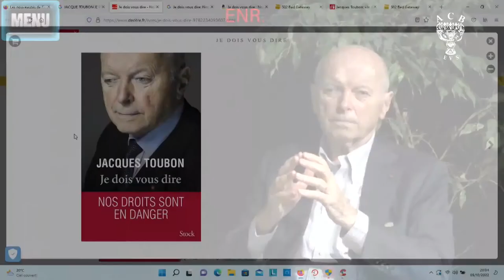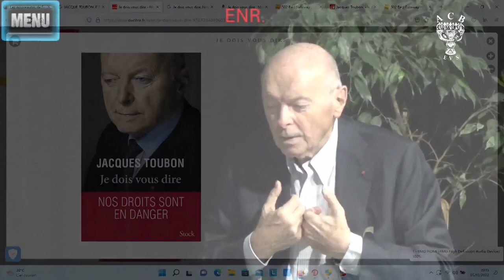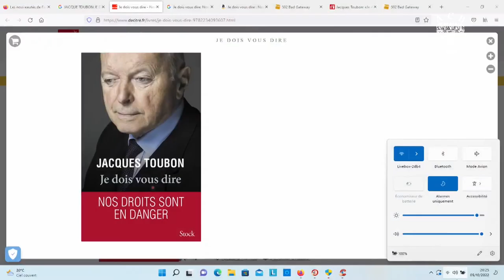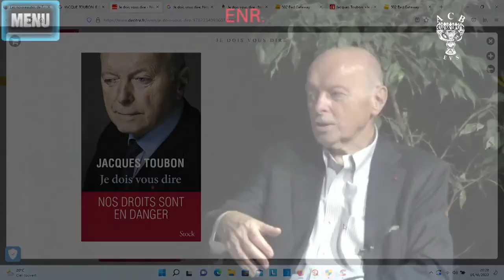Rencontre avec Jacques Toubon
Mercredi 5 octobre à 19h
à l’ACB et diffusion en direct sur Facebook
pour
Je dois vous dire.
Nos droits sont en danger
(éd. Stock 2022)

« Jamais les valeurs universelles et les droits de l’homme n’ont été aussi contestés au nom d’intérêts identitaires, nationaux et communautaires. Le repli sur soi et le rejet de l’étranger compromettent les valeurs d’hospitalité et de diversité de notre République.  »

« Une culture commune doit permettre de garantir les minorités contre les discriminations, tout en protégeant les individus contre les pressions de leur propre communauté. »

« La République doit réapprendre à se faire aimer autant que craindre. »